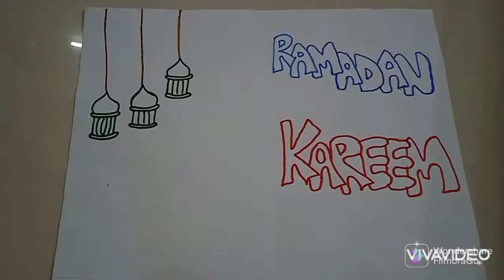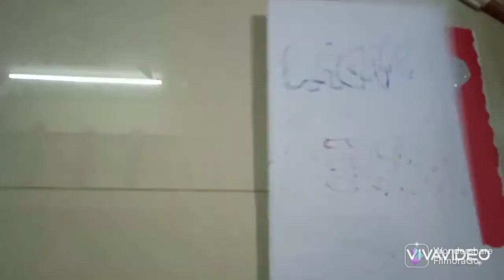how to make beautiful and easy Eid card idea/kids craft ideas/paper craft tutorial||SK scissors